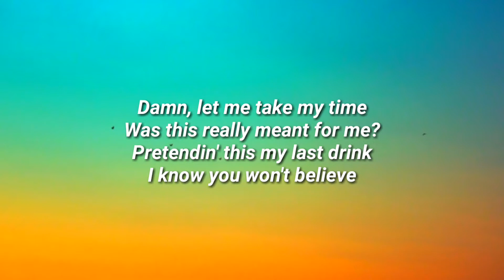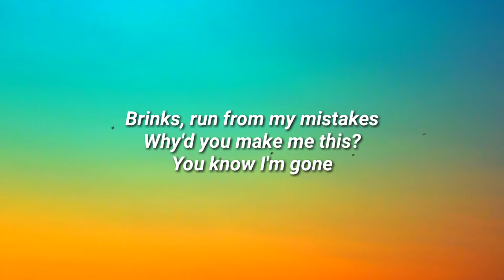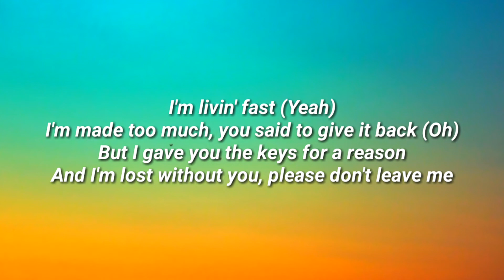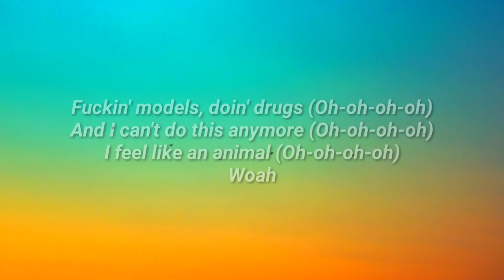Chris Brown - Animal (Lyrics) Ft. Young Thug